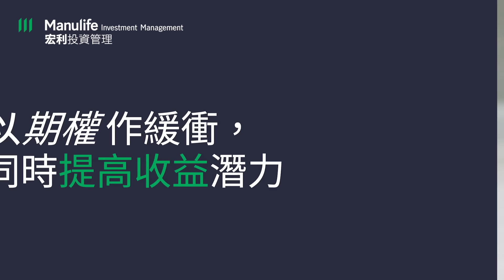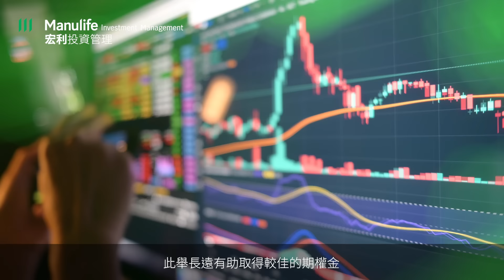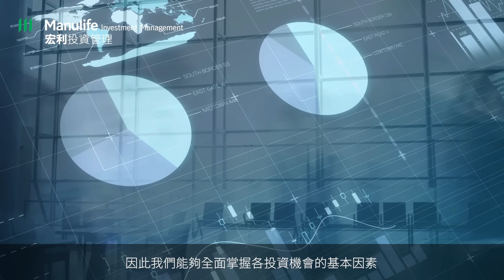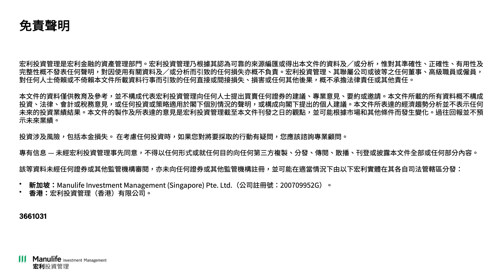多元資產 101 | 實現高水平、穩定收益潛力的關鍵因素